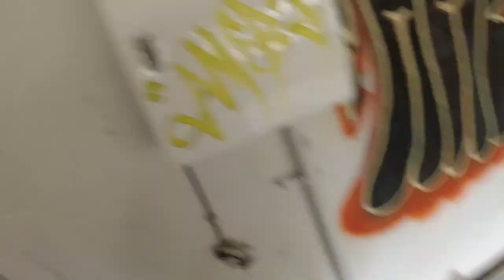Szczątki opuszczonych zakładów, gdzie obowiązywał zakaz fotografowania i klauzula poufności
Szczątki opuszczonych zakładów mechanicznych socjalistycznego potentata na rynku silników, gdzie obowiązywał zakaz fotografowania i klauzula poufności

Film ma wyłącznie charakter dokumentalny !
Odradzamy powtarzanie akcji w nim zawartych !

Montaż @ Marzenia :)

INTRO
Muzyka: Radek Chwieralski: Rock Loves Chopin - 04 Etiuda c-moll op.10 nr12 - Rewolucyjna